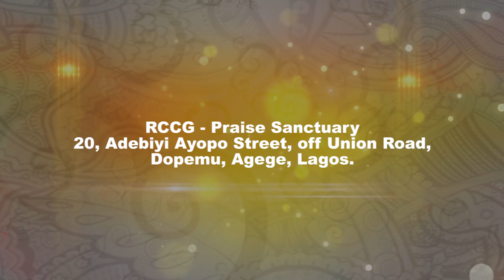TOGOLESE WEDDING - MARRIAGE TOGOLAISE - Agbadja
Africa - Togo. Ghana, Agbadja